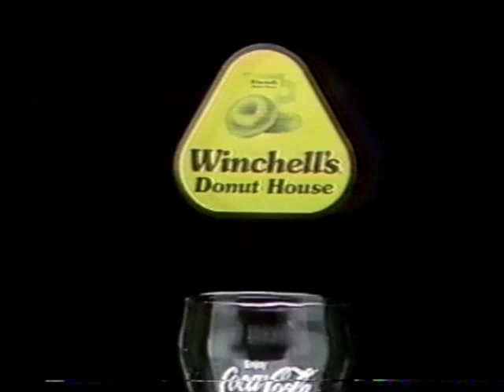Winchell's Donut House commercial 1978